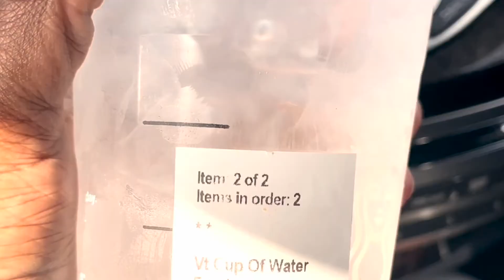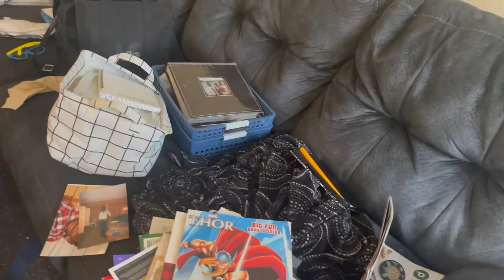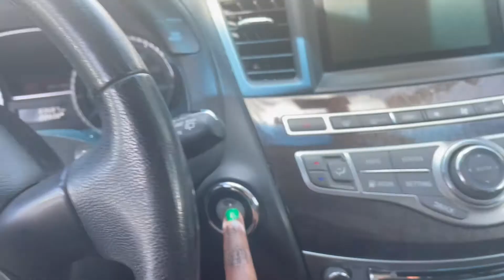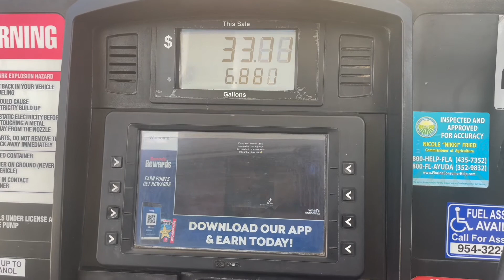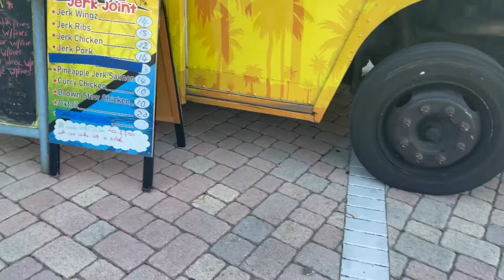Days In My Life: Still getting PIMPLES, Food Trucks, LOTs of Food and Car Chit Chat